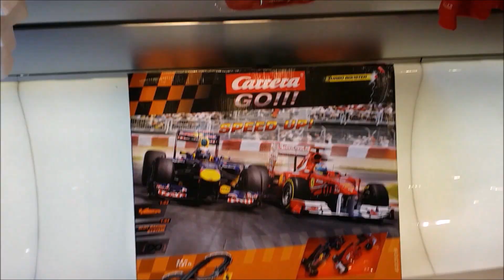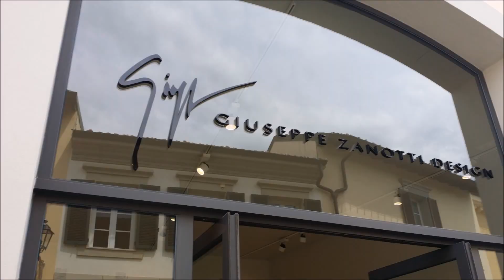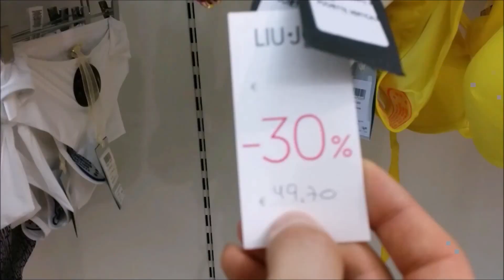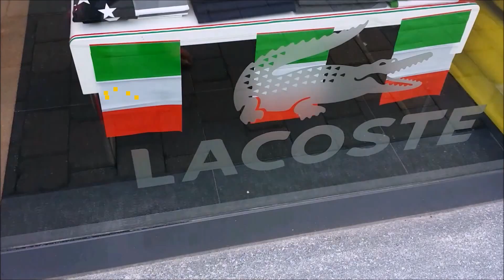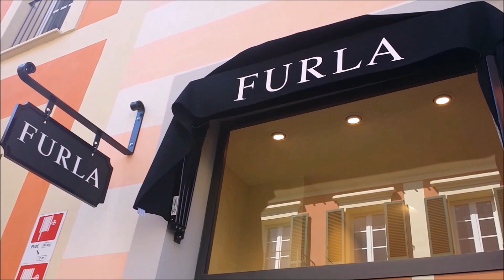Vlog: Outlet D&G Armani Guess Gucci Lacoste Versace Michael Kors Ferrari Missoni